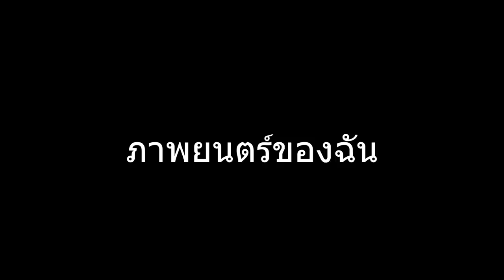EngSub Love&warmth Collection s รวมลายสวยๆให้ชมกันจ้า